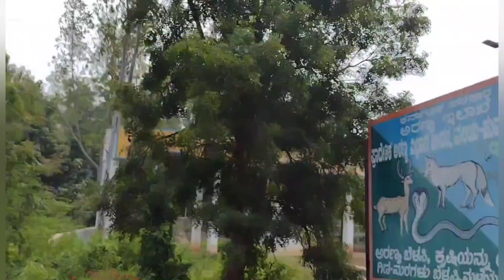Bidar karanja Dam | बीदर कारंजा डैम | ಬೀದರ್ ಕಾರಂಜಿ ಡ್ಯಾಮ್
Bidar karanja Dam 1 gate open